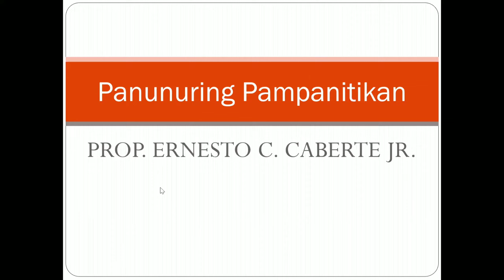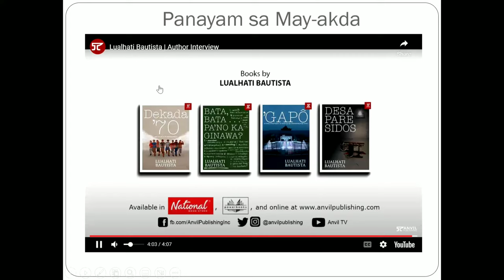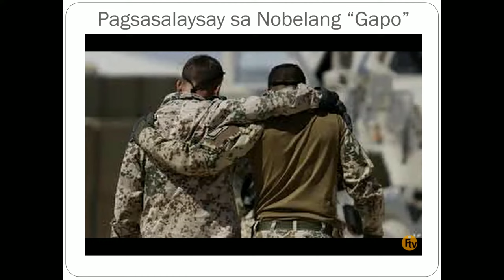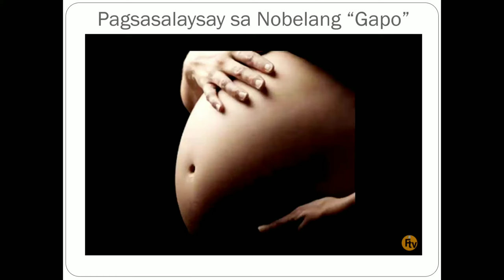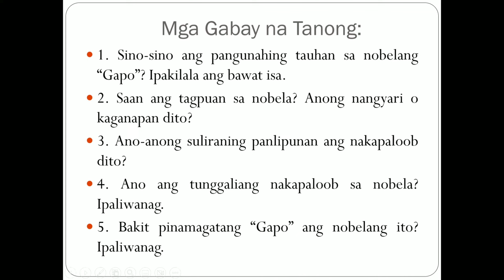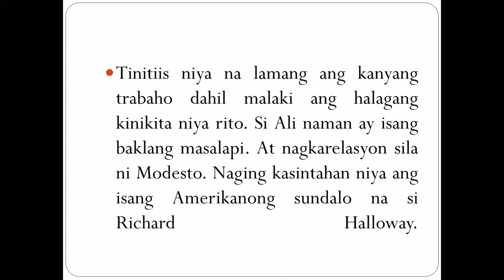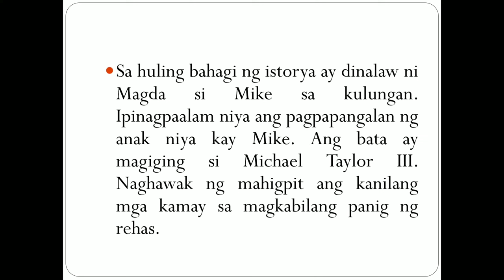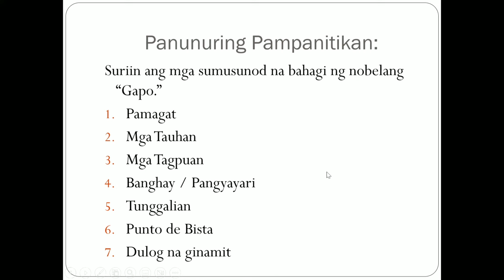Panunuring Pampanitikan (GAPO ni Lualhati Bautista)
Halina't pakinggan ang Panunuring Pampanitikan sa Nobelang "GAPO" ni Lualhati Bautista